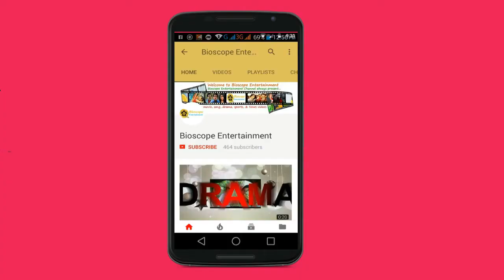ভারতের মুসলমানরা নিরাপত্তাহীনতায় রয়েছে বলে মন্তব্য করেছেন বিদায়ী উপরাষ্ট্রপতি হামিদ আনসারি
ইন্ডিয়ান মুসলমানরা নিরাপত্তাহীনতায় রয়েছে বলে মন্তব্য করেছেন দেশটির বিদায়ী উপরাষ্ট্রপতি হামিদ আনসারি। উপরাষ্ট্রপতি হিসেবে বৃহস্পতিবার জি নিউজকে দেয়া এক বিশেষ সাক্ষাৎকারে হামিদ আনসারি এ মন্তব্য করেন।

তিনি বলেন, মুসলমানদের একটা অস্বস্তি কাজ করছে, তারা নিরাপত্তাহীনতায় ভুগছে। গণধোলাইয়ে মৃত্যুর ঘটনা, নজরদারি, গোহত্যায় নিষেধাজ্ঞা এবং ঘর ওয়াপসির প্রচার এই অসহনশীলতার কারণ। এর ফলে ভারতীয় মূল্যবোধ টুকরো টুকরো হয়ে যাচ্ছে। প্রশাসনেরও আর ক্ষমতা নেই আইনের শাসন জারি করার।

হামিদ আনসারি দাবি করেন, দেশের মধ্যে অসহনশীলতা ও নজরদারির পরিবেশ তৈরি করা হয়েছে। ফলে নিরাপত্তাহীনতার শিকার হয়েছে মুসলিম সম্প্রদায়।

যেভাবে যেকোনো ভারতীয় নাগরিকের জাতীয়তাবোধ নিয়ে প্রশ্ন তোলা হচ্ছে, তা অত্যন্ত অস্বস্তিকর মন্তব্য করে বিদায়ী উপরাষ্ট্রপতি বলেন, কেবল গত ৭০ বছর ধরে নয়, শতাব্দীর পর শতাব্দী বহু মতকে সম্মান করেই সমাজে বাস করেছি আমরা। যা এখন সংকটের মুখে।